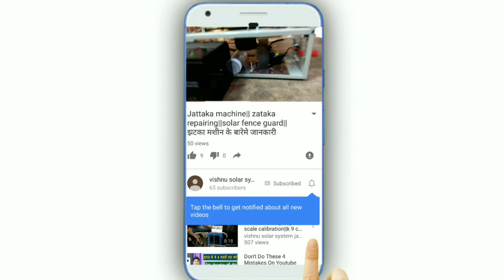AC power Zattaka machine repairing।।Solar fence guard||झटका मशीन||solar fence controller